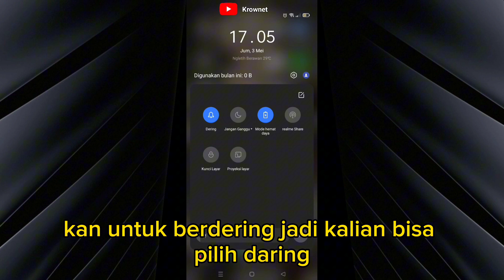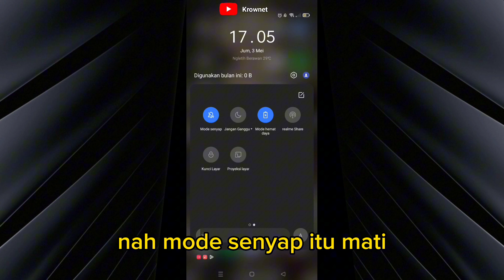Cara Mengatasi Hp Tidak Berdering Saat Panggilan Masuk | Cara Mengatasi Hp Tidak Bisa Berdering